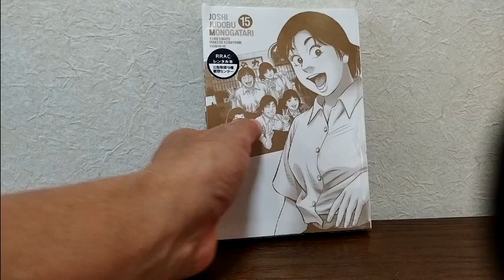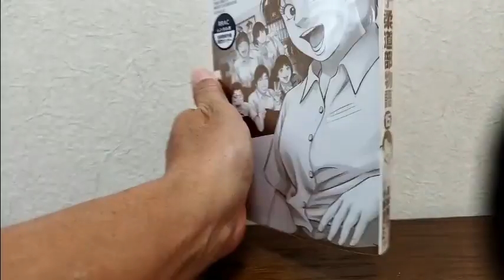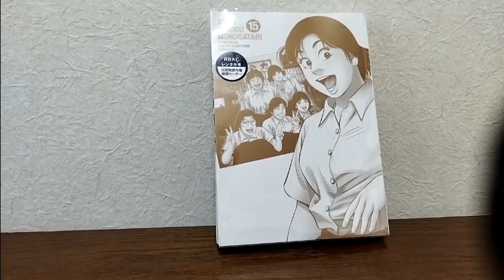女子柔道物語15巻（最終） 男のやつ程面白くなかったけどこんな時代だったなあという懐かしさあり